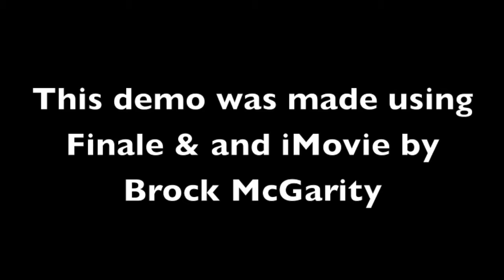Demo Showreel (Psychonauts)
This is a showreel demo I wrote using a Psychonauts trailer. I edited the video a little and took all of the original audio out so everything you hear (except the Double Fine title theme) is original music. I also used some sound FX from iMovie.